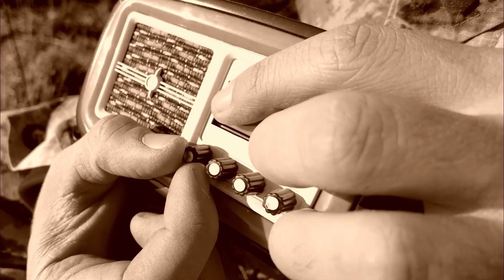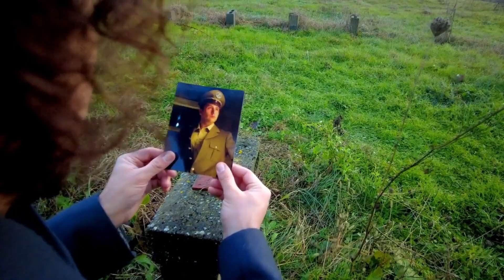GENERALE - Anastasio / COVER by Marko Negri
Cover della canzone GENERALE, versione di Anastasio, il vincitore di XFACTOR 2018.

Video: Marko Negri